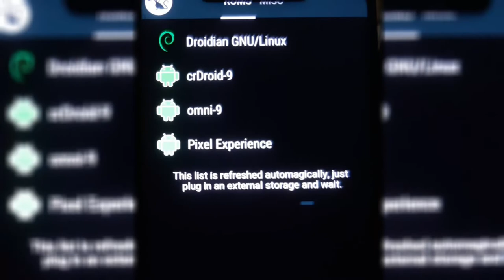Droidian GNU/Linux | PHOSH | Multirom feat. AOSP | POCO F1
Hello everyone!! @ScientificPerspective
In this video,  Droidian(HALIUM) GNU/Linux boots on POCO F1  having multirom

                                                                                                                                           --ANKIT